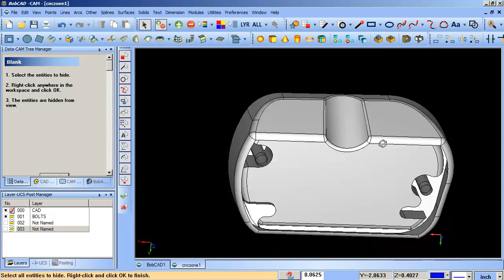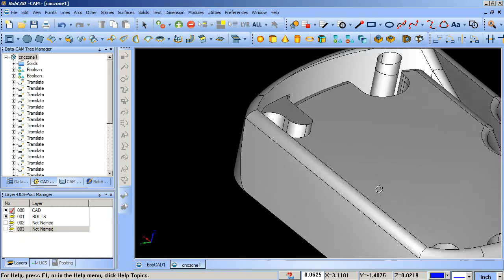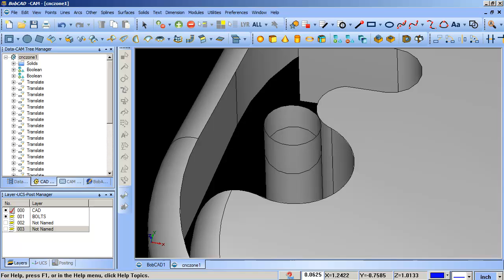floating surfaces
surfaces "Inside" of a solid are non manifold.